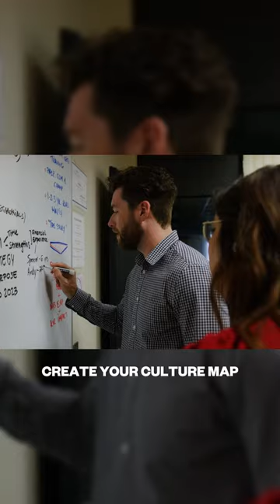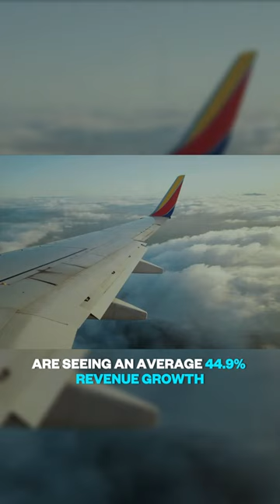How Culture Impacts Results Beyond Strategy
Ever wonder what really drives success in business?

It's not just about the strategy.

The way your team feels and thinks about their work can make or break your business outcomes.

It's about fostering an environment where everyone is aligned, sharing common goals and values.

Think about practical steps, like engaging in workshops that enhance team accountability or creating a culture map to clearly define where you're heading.

So, what should your approach be?

→First, align your team's beliefs with your business goals.
→Then, activate this new culture from the inside out.
→Next, employ unique tools to speed up the change.
→And finally, assess by directly connecting your culture to your financial success.

If you're curious about how a strong culture can drive your business, visit us at culturepartners.com